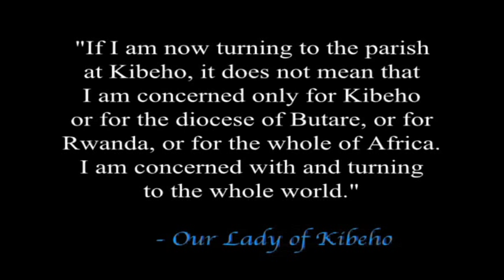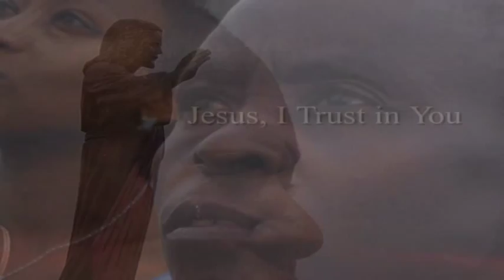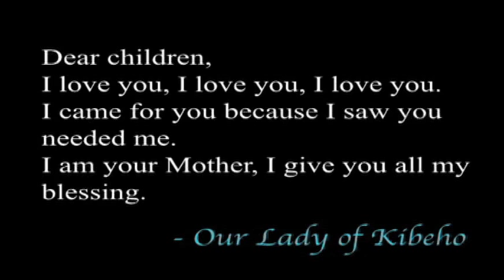Our Lady of Kibeho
When Our Lady appeared in Kibeho from 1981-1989, the world listened as her messages sang out through the voices of the visionaries.   This song honors her apparitions and the Shrine where thousands of pilgrims come year round to pay homage to Our Lady of Kibeho.   When she came to Rwanda, she told the people that her messages were meant for the whole world.   These apparitions are the only Vatican approved apparitions in the continent of Africa and were so acknowledged by Pope John II in 2001.